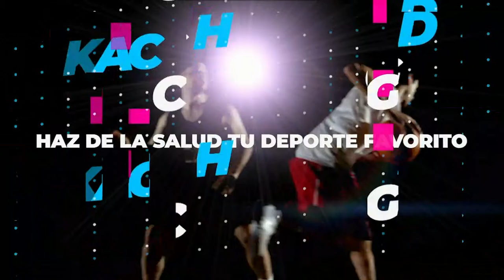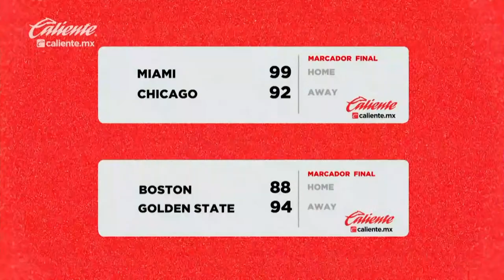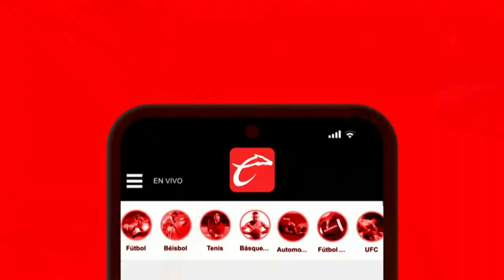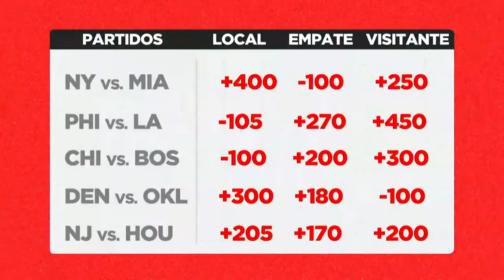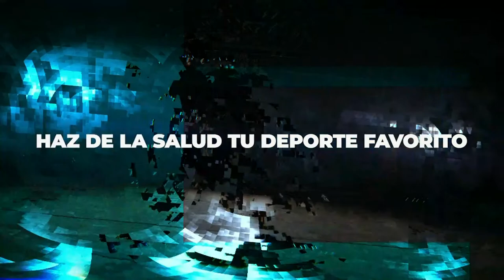ASTROS DE JALISCO VS FUERZA REGIA DE MONTERREY